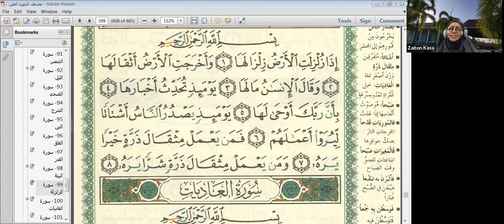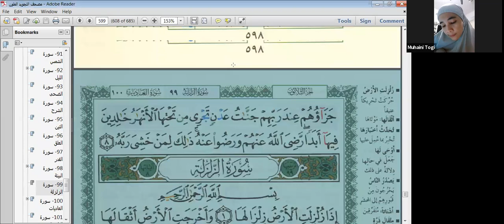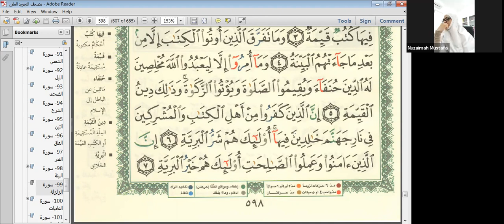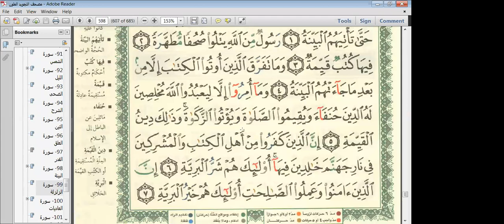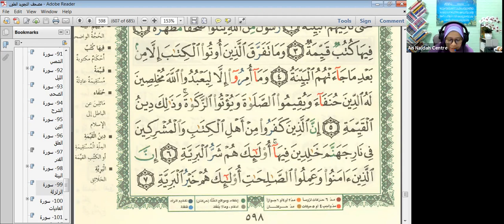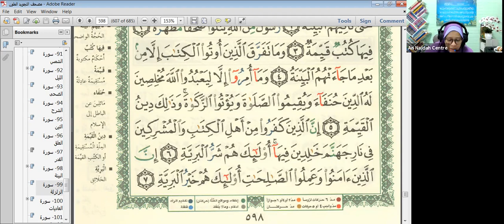Kelas Tarannum Murottal 6 Soba Ep11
An Najdah Centre
Murottal Tarannum Soba
Surah Az Zalzalah
Isnin @ 23 Ogos 2021